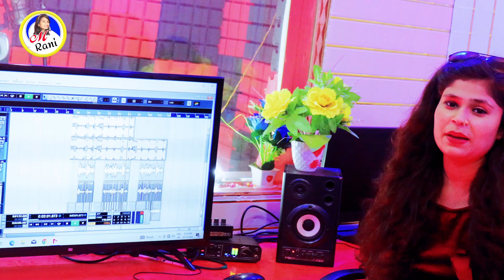बोलबम सोंग | भोला बाबा हमर जनुवा पर चले छय 17 गो मर्डर केस हो | Chhoti Rani | Bolbam New Song 2024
›››››››››››≠≠≠≠ जय माँ भगवती≠≠≠≠≠‹‹‹‹‹‹‹‹‹‹

► Song :-भोला बाबा हमर जनुवा पर चले छय
► Album :-Bolbam New Song
► Singer:-Chhoti Rani
► Lyrics :- Chhoti Rani
►Feat :- M Rani Raj
►Choreographer :- Kabiraj Yadav
►D.O.P :-
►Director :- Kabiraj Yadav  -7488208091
►Editor and Di :-K Raj
► Company/Label -M Rani Raj
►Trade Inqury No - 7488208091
► Digital Head -Kabiraj Yadav
► Managed Partner -Ditto
► Company Brand :-  M Rani Raj Official
► Album :- Pagal Kahe Chho Jag Sara
► Singer :- M Rani Raj
► Lyrics :- K Raj
►Choreographer :- Kabiraj Yadav
►D.O.P :-